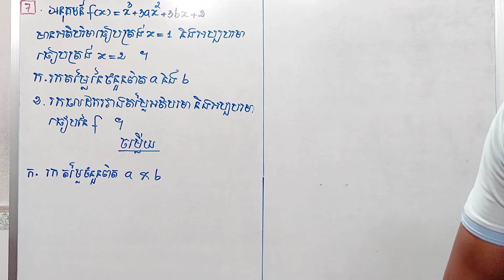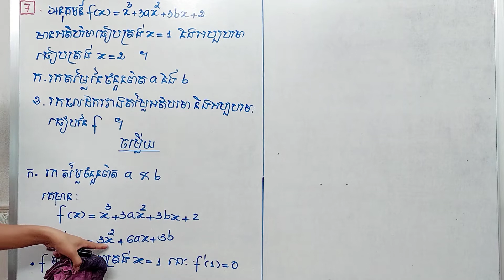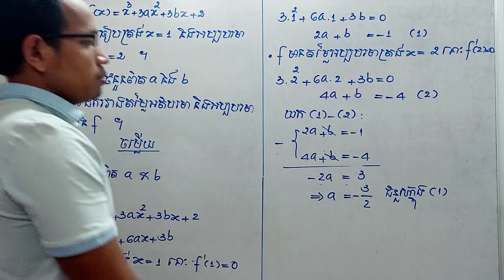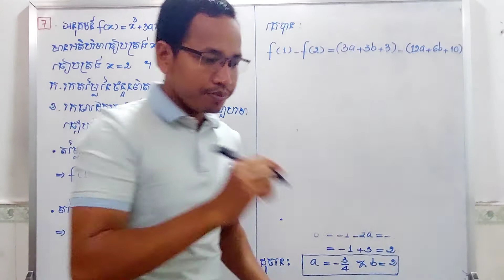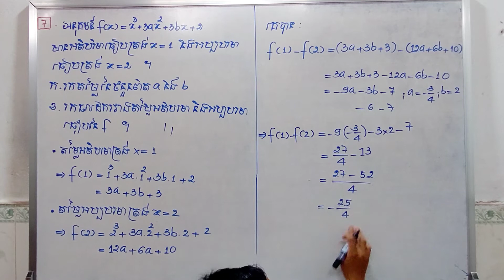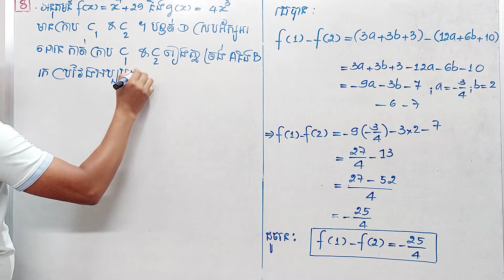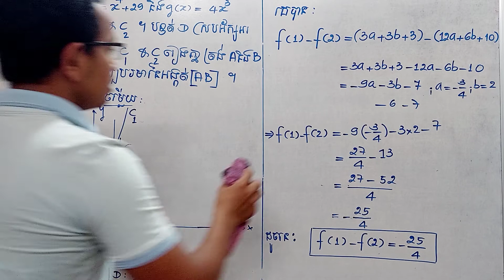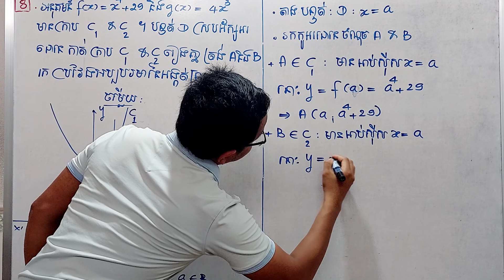កំណែលំហាត់ទី7&8 មេរៀន អនុវត្តនៃន៏ដេរីវេឋ ថ្នាក់ទី11